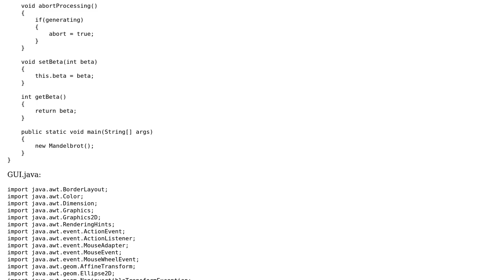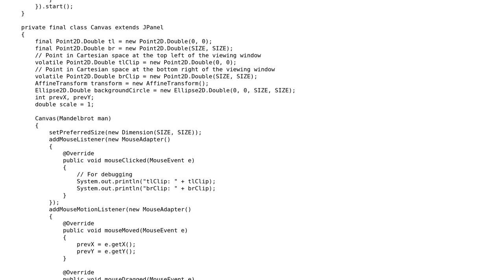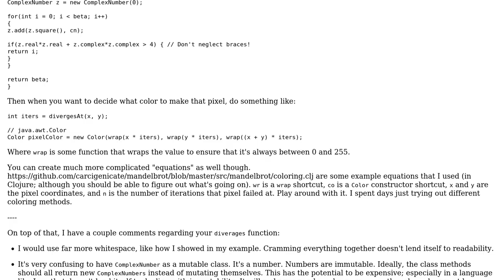Code Review: Java Mandelbrot Set Viewer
With thanks & praise to God, and with thanks to the many people who have made this project possible! | Content (except music & images) licensed under CC BY-SA | Music | Images & others | With thanks to user Pull Nointer user Carcigenicate user 200_success and the Stack Exchange Network Trademarks are property of their respective owners. You are responsible for your own actions.